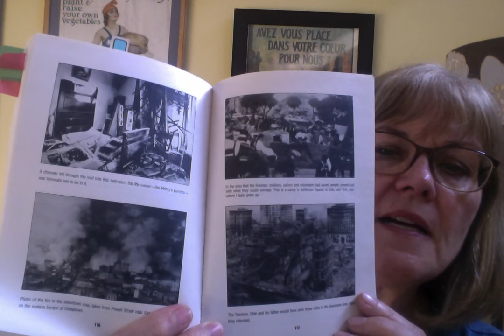Afterword Earth Dragon Awakes by Laurence Yep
Interesting facts about the San Francisco Earthquake of 1906!